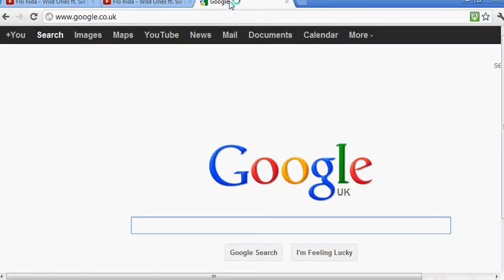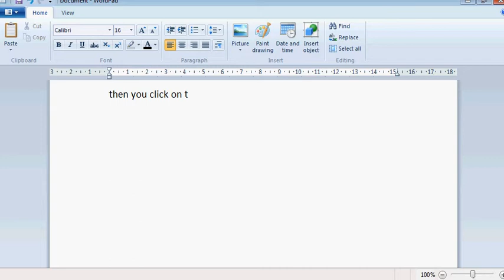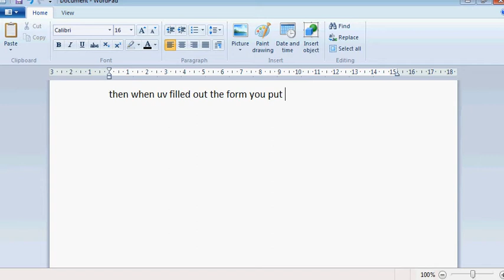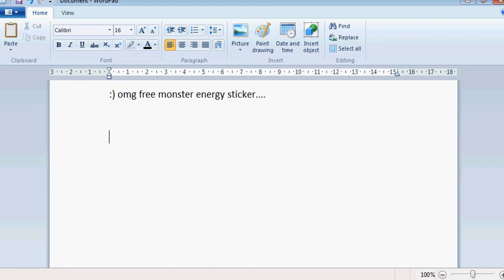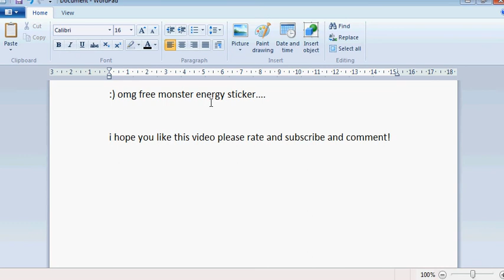MONSTER ENERGY STICKERS FREE